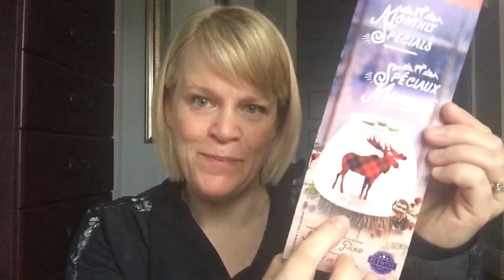Scentsy Dec 2019 Scent of the Month - Pretty in Plaid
Pretty in Plaid is Scentsy's scent of the month available starting  December 1st,  2019 and will be featured on my website at a 10% off for the whole month of December.
Scentsy’s Warmer of the Month is called Northern Plaid.
Price for Dec 2019:
🇨🇦 $59.60
🇺🇸 45.00
Scent and Warmer of the month are limited time offers and are only available while quantities last.

✔️ Remember, scent perception is subjective...the thoughts in my videos are just my own opinions / preferences.
About me:
Hi, I’m an Independent Scentsy Consultant from Halifax NS, Canada

My personal Scentsy websites if you need a consultant:
Click on “shop a party”—— “online purchases Nose to Toes” - these orders will direct ship to you
& CHANGE country setting/flag to USA.